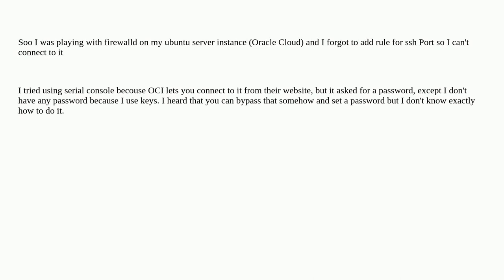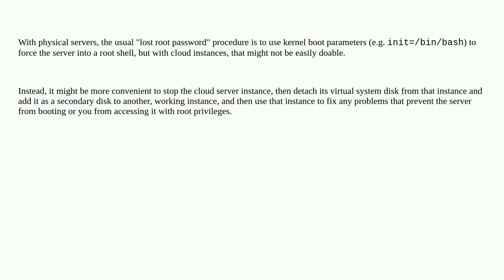Unix: Bricked ssh port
Bricked ssh port

A special thanks goes out to the awesome community

  ubuntu ssh serial-console